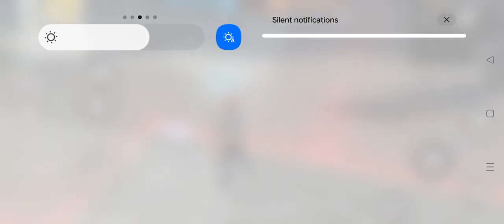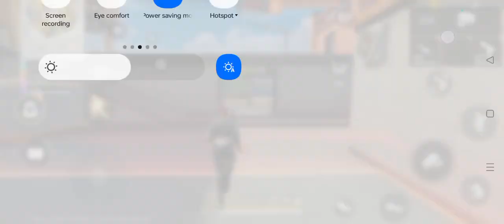free fire gameplay